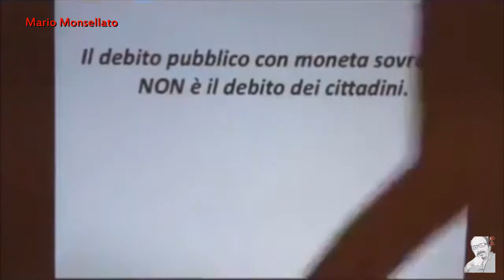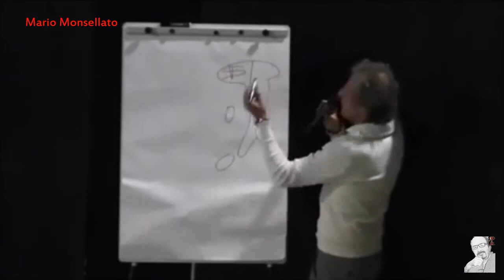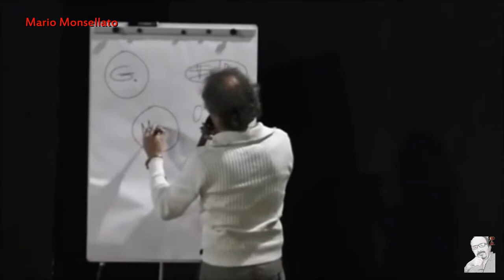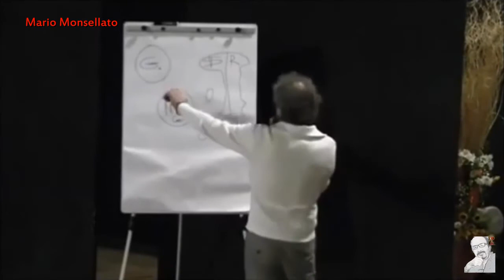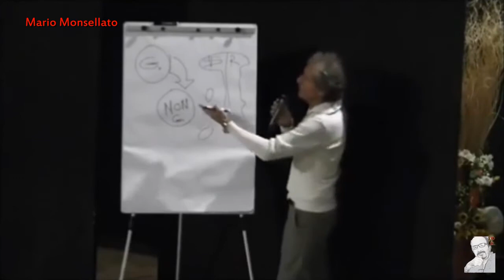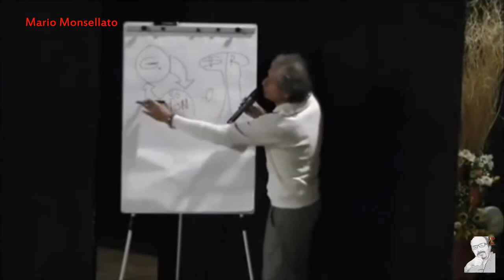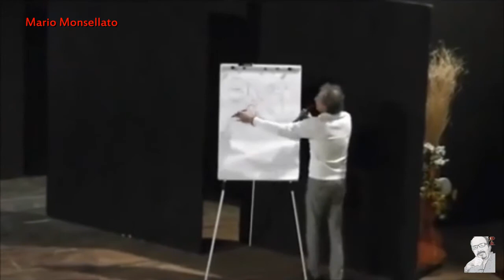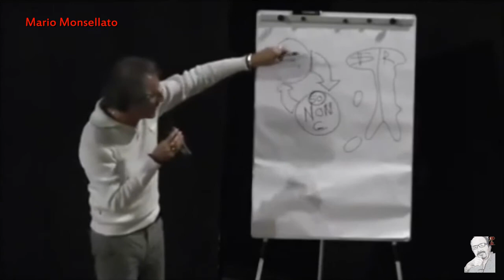P. Barnard. EUROZONE - Modern Money Theory - Come funziona veramente il bilancio - 6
L'Euro e' stata una delle note piu' negative della storia d'Italia. La cosa che mi fa infuriare e' che passa il messaggio che bisogna salvarlo ad ogni costo. A costo di morire di fame, di farci sventrare vivi, ma bisogna salvare la moneta unica. Ci si rende conto che l'Euro e' un PEZZO DI CARTA? Che per di piu' ha destato perplessita' fin dall'inizio visto che Inghilterrra, Svezia, Danimarca, Svizzera ecc hanno deciso di non entrarci? Non funziona? si cambia, punto.